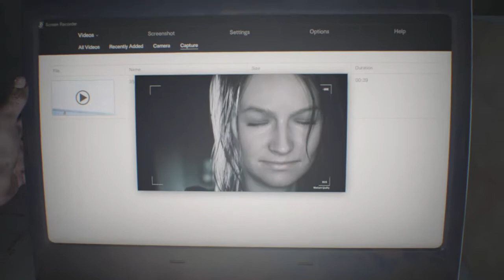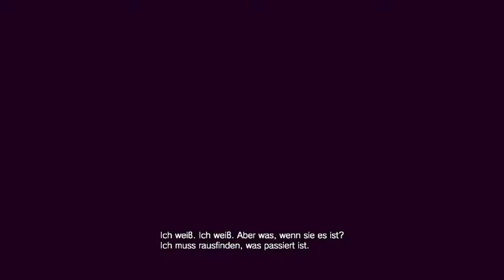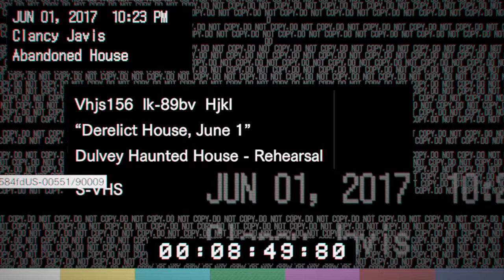Resident Evil 7 Part 1